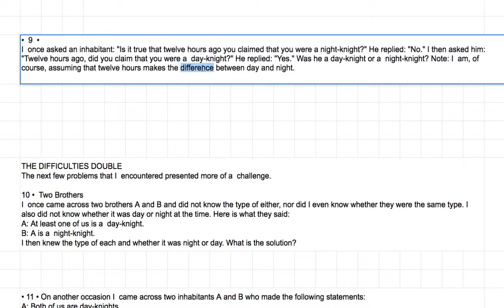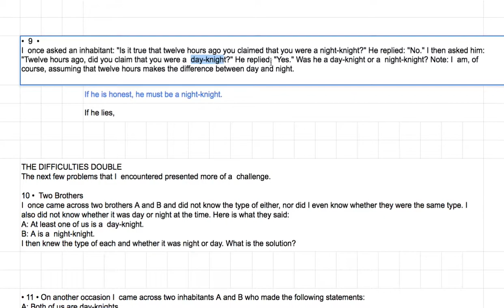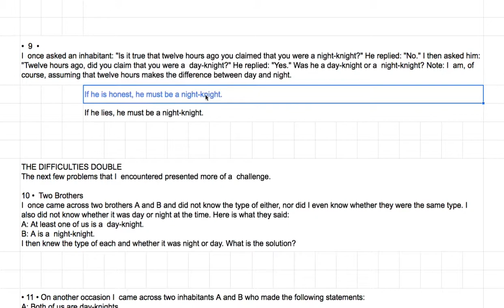[영어의 구조] 250 - 아홉 째 퍼즐